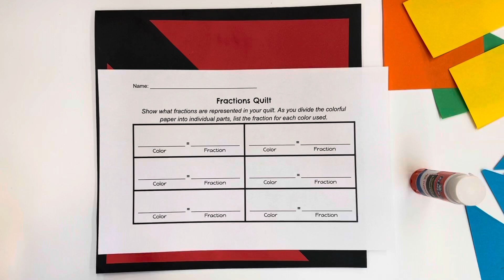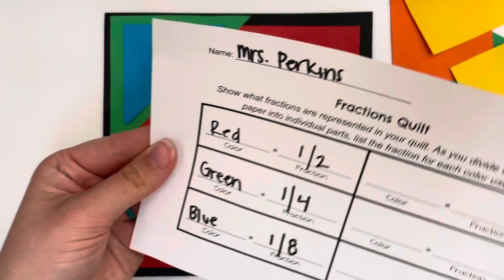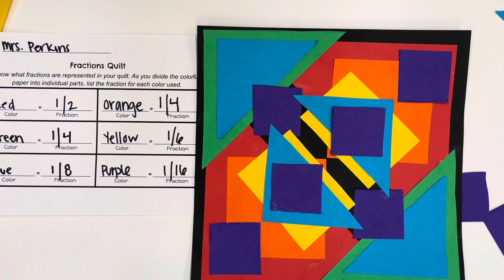Fractions Collage Quilt